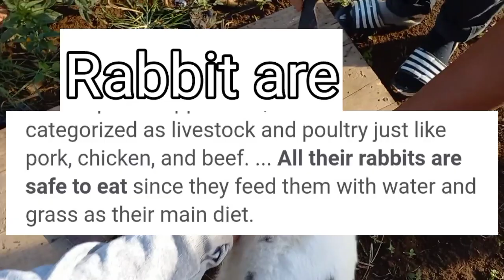Rabbit Lechon or RabbitChon| Paano mag katay at mag Lechon ng Rabbit by MelBa Vlogs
Hallo Bebeh yeah!

Rabbit Lechon is now ready to serve.
Just don't eat your pet.😂